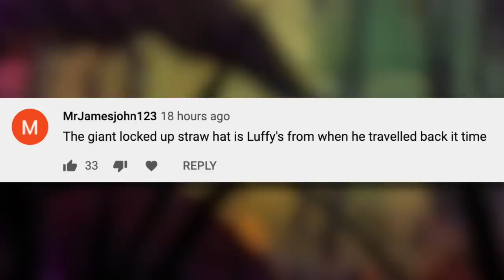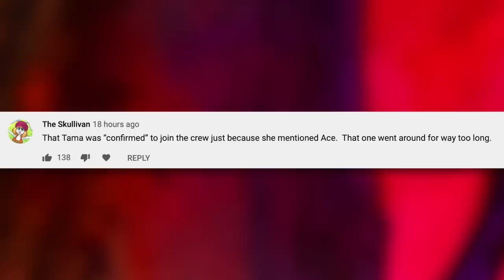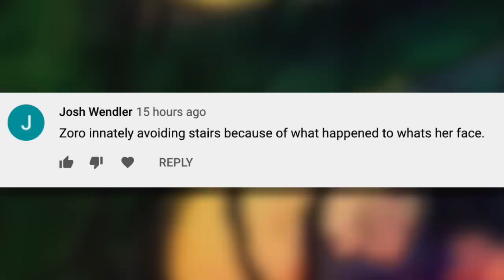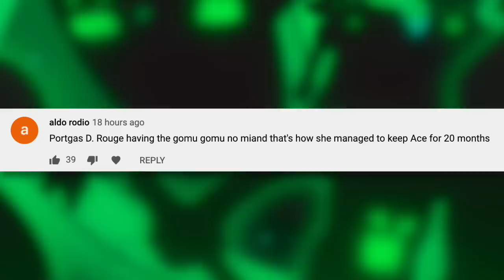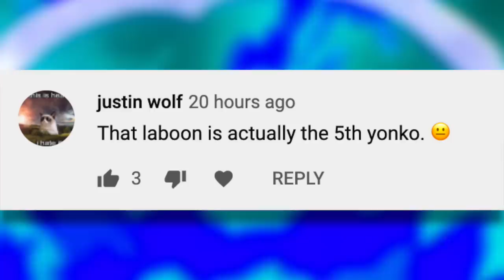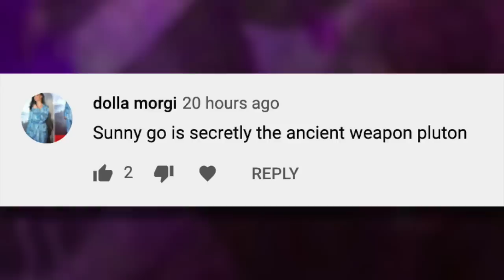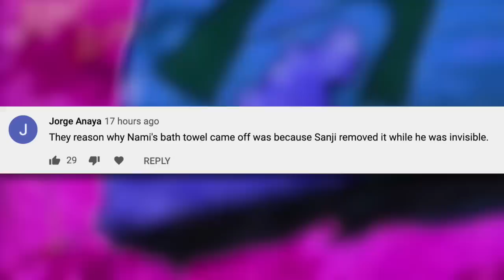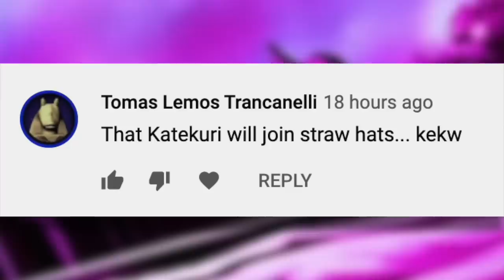The CRAZIEST One Piece Theories (AGAIN!) | Grand Line Review